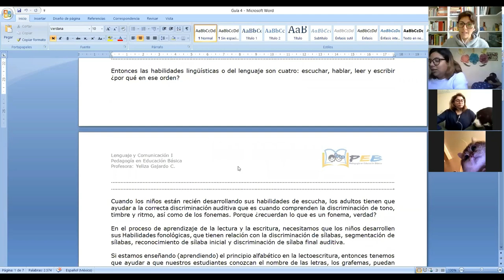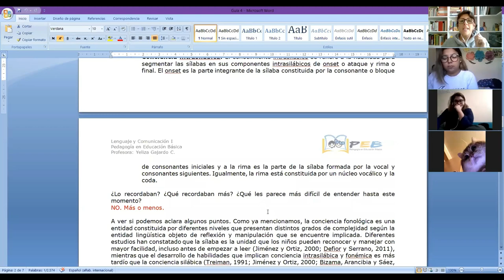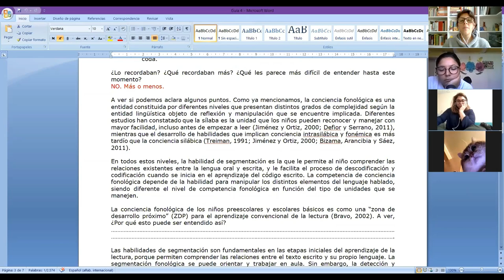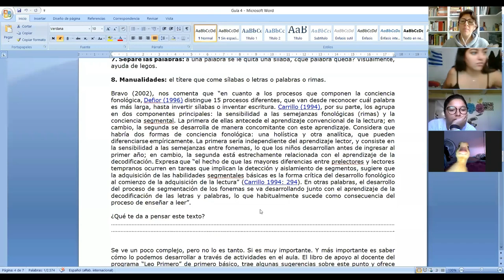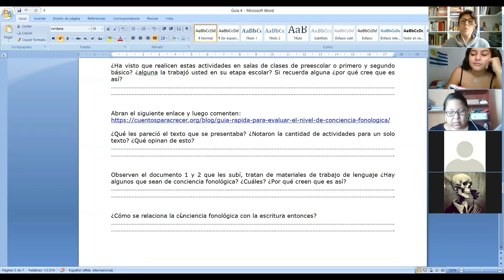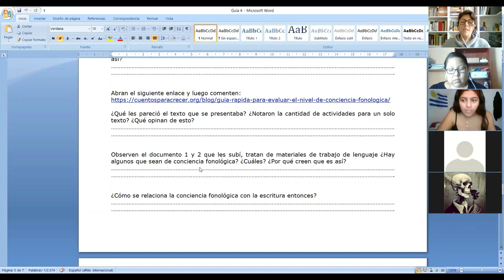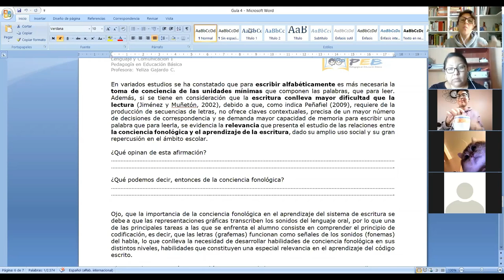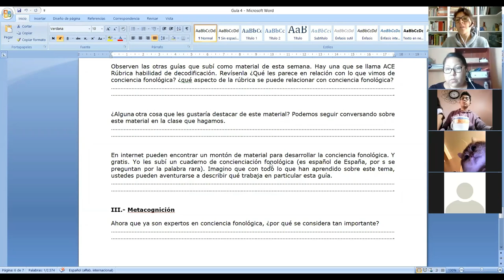Lenguaje I, Clase 003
Revisión guía 4, conciencia fonológica